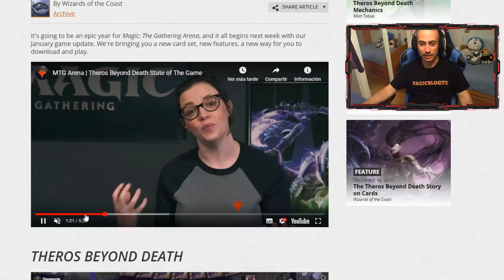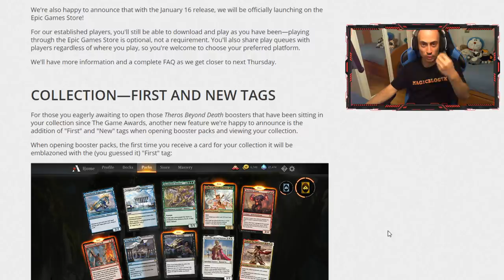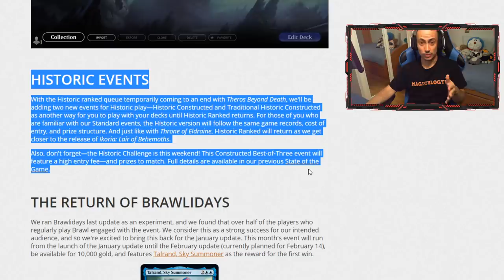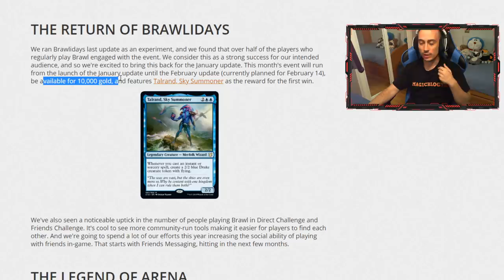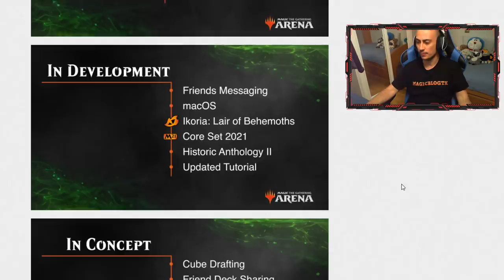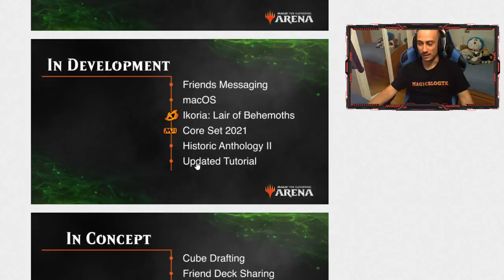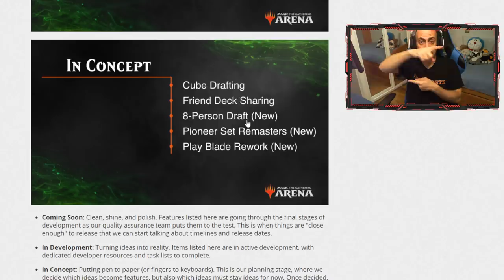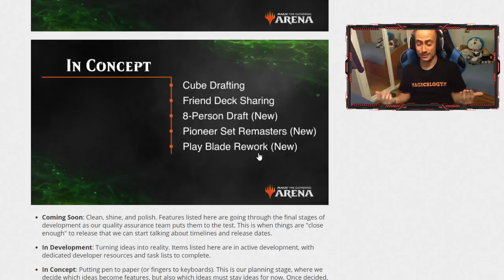Estado de Magic Arena - Enero 2020